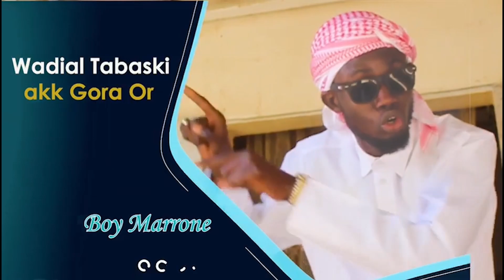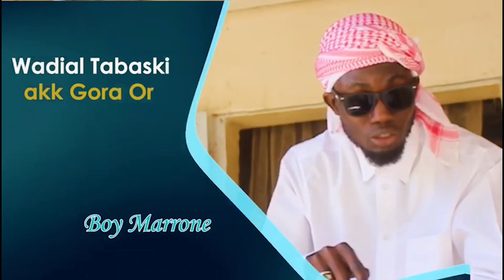Wadial Tabaski Akk Gora or - Saison 1 - Episode 3